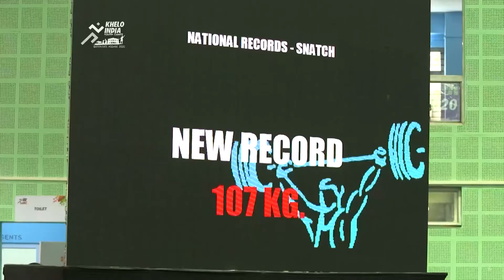Sanket Mahadev Sargar (MH) wins U21 Boys 55 Kg Weighlighting GOLD | Khelo India Youth Games 2020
Best Sports Products at Great Discounts Sanket Mahadev Sargar (Maharashtra) wins U21 Boys 55 Kg Weighlighting GOLD at Khelo India Youth Games 2020